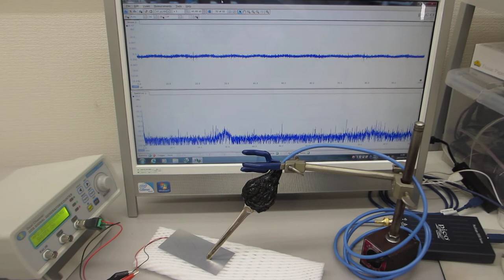表面弾性波のコントロールに関する超音波実験（超音波システム研究所）